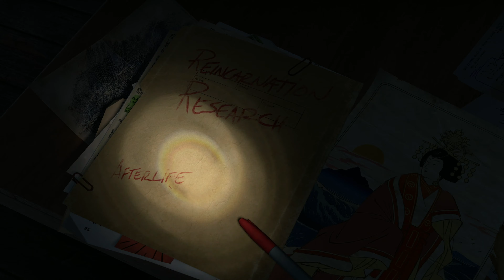Rise of the Tomb Raider Gameplay Walkthrough Intro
One year after the events of Tomb Raider, archaeologist Lara Croft is struggling to explain her experience of the supernatural on Yamatai and is experiencing posttraumatic stress disorder. Looking for answers, she turns to her late father's research on the lost city of Kitezh and the promise of immortality. Her father's partner, Ana warns Lara that her father, Lord Croft's obsession with Kitezh drove him to ruin and suicide. Lara ignores her and organizes an expedition to the Forgotten Cities in northwestern Syria, hoping to uncover the tomb of the Prophet of Constantinople who is a key figure in the Kitezh legend. The tomb is empty, and Lara is interrupted by Trinity—an ancient order of knights turned paramilitary organization investigating the supernatural—and their leader, Konstantin. As she flees, Lara discovers a symbol etched into the tomb which she links to a book on Russian religious history in her father's study at Croft Manor. She learns of an artifact called the Divine Source; said to be capable of granting immortality. After arguing with her friend Jonah Maiava regarding the artifact's existence, a Trinity assassin infiltrates the manor and steals the book, prompting the two to go to Siberia.